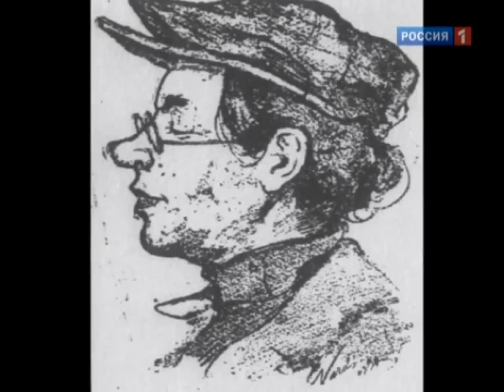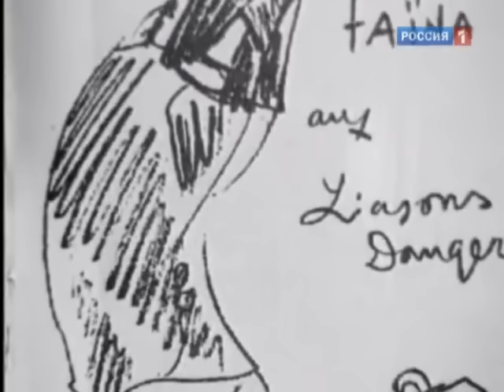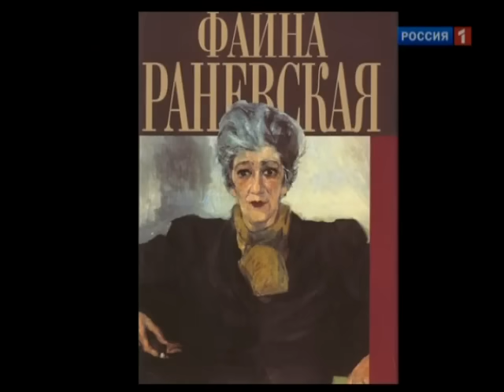Мой серебряный шар. Фаина Раневская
Автор программы Виталий Вульф посвятил этот выпуск жизни, творчеству и одиночеству великой и неповторимой Народной артистки СССР Фаины Раневской (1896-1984).

Раневская была актрисой, что называется, от Бога. Но актрисой, которая запомнилась зрителям в основном по эпизодическим ролям ("Подкидыш" (1939), "Свадьба" (1944), "Весна" (1947), "Золушка" (1947), "Девушка с гитарой" (1958), "Легкая жизнь" (1964). Дело в том, что режиссеры воспринимали ее только в качестве "характерного персонажа".

Фаина Раневская не сыграла ни одной великой роли мирового репертуара, однако Британская энциклопедия именно ее имя включила в десятку великих актеров ХХ столетия.